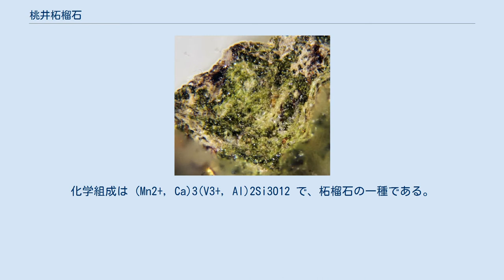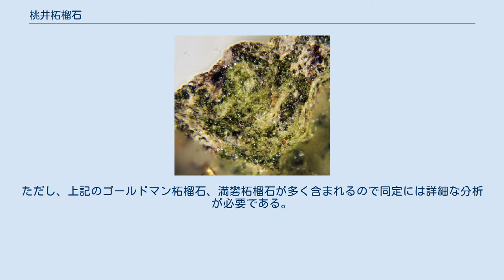桃井柘榴石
桃井柘榴石 桃井柘榴石（ももいざくろいし、 Momoiite）は、2010年に発表された新鉱物で、北海道大学の田中秀和らにより、愛媛県鞍瀬鉱山・福井県藤井鉱山・京都府法華寺野で発見された。
化学組成は (Mn2+, Ca)3(V3+, Al)2Si3O12 で、柘榴石の一種である。
ゴールドマン柘榴石（灰バナジン柘榴石、Goldmanite）のカルシウムがマンガンと置換したものである。
 愛媛大学の鉱物学者、桃井斉の業績を称えて命名されたもの。
桃井は1964年に鹿児島県奄美大島・大和鉱山で発見したゴールドマン柘榴石にマンガンが多く含まれていたことから、ゴールドマン柘榴石のマンガン置換体を仮定して「大和柘榴石（Yamatoite）」の名を提案していたが、鉱物自体は未発見であったため提案は否定されていた。
本鉱の発見者たちは、当初この「大和柘榴石」の名称を使うことを考えたが、混乱が懸念されたため桃井の名を冠して命名した。
 結晶は見られないが、鮮やかな緑色が特徴的である。
ただし、上記のゴールドマン柘榴石、満礬柘榴石が多く含まれるので同定には詳細な分析が必要である。
 ^ Tanaka, H. et al. (2010): Momoiite, (Mn2+, Ca)3(V3+, Al)2Si3O12, a new manganese vanadium garnet from Japan. Jour. Mineral. Petrol. Sci., 105, 92-96. ^ 桃井ざくろ石、浜根大輔（東京大学物性研究所電子顕微鏡室）、発見者の一人